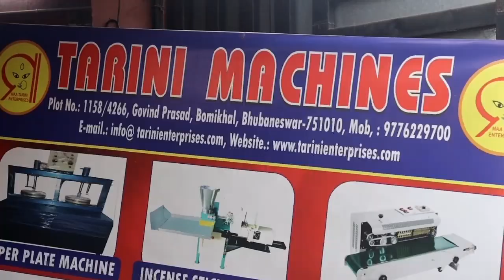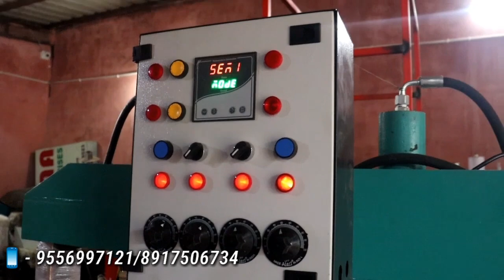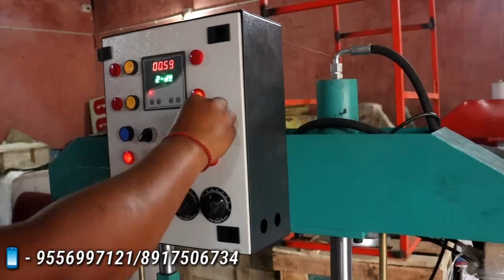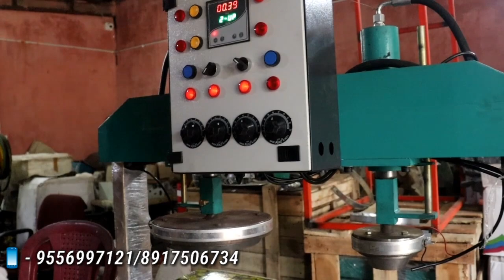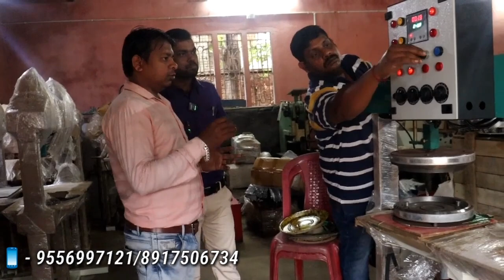ଗାଁରେ ମାସକୁ ୧ ଲକ୍ଷ ରୋଜଗାର ! ପିରିଖ କଣ୍ଟା ମେସିନ ! New business idea Odisha ! Paper plate slipper busin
MAA TARINI ENTERPRISES

GOVINDPRASAD,
BOMIKHAL
BHUBANESWAR -751010

 Mobile no to update 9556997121/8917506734
 MAA TARINI ENTERPRISES

GOVINDPRASAD,
BOMIKHAL
BHUBANESWAR -751010